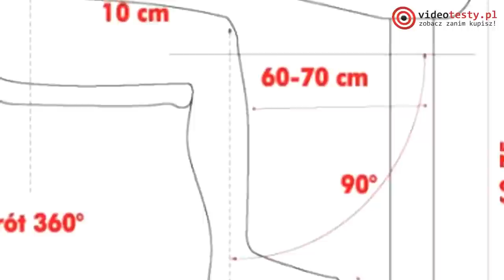"3 Sposoby na:" Długie granie na komputerze!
Kolejny odcinek z cyklu „3 Sposoby na…” przed nami. Dzisiaj przyjrzymy się rynkowi akcesoriów dla graczy – i nie chodzi tutaj o graczy niedzielnych, ale raczej tych hardkorowych, którzy swoje środowisko muszą mieć dobrze dopasowane, po to, aby było im, jak najwygodniej. W tworzeniu tego epizodu pomógł nam Hubert „Gordon” Blejch, rekordzista Guinessa w najdłuższym graniu w grę komputerową. Zapraszamy Was serdecznie na „3 Sposoby na godzinne granie przy komputerze!”

Tablet - Smartfon - Test - Recenzja - Samsung - iPad - Apple - Intel Extreme Masters 2015 - Spodek Katowice - IEM - 3 Sposoby na długie granie przy komputerze - Akcesoria dla graczy

Na naszym kanale VideoTesty znajdziesz Testy i Recenzje produktów najpopularniejszych producentów, m. in.: Samsung, Nokia, Apple, Sony, HP oraz Blackberry. Nasi eksperci redakcyjni chętnie odpowiedzą na Wasze pytania w komentarzach. Zrobią to w 5 Sposobów!

Redakcja Portalu
VideoTesty.pl